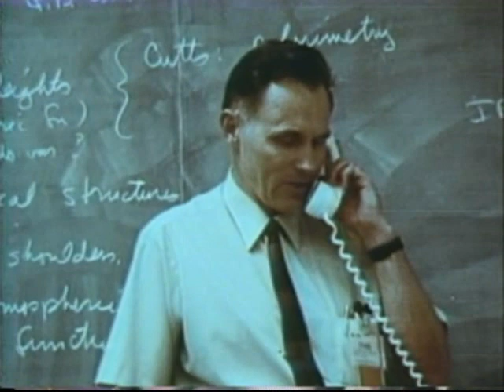martian investigators hd part 3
NASA documentary showing the human side of science on the Mariner VI and VII Mars spacecraft that flew past the planet in 1969.  The emphasis is on the Cal Tech camera team and the Infrared Spectrometer team from UC Berkeley.  Robert Leighton and George Pimentel are the Principal Investigators for these two investigations.